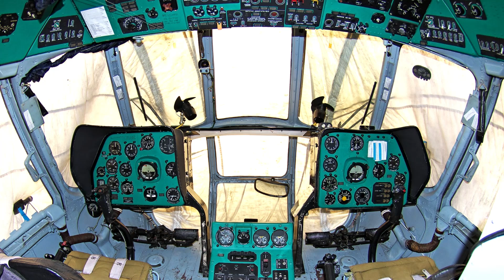Росіяни втратили гелікоптер Ми-8 внаслідок аварійної посадки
• Фото матеріали використано з Вікіпедія або ж Фотобанків та Відкритих Джерел.